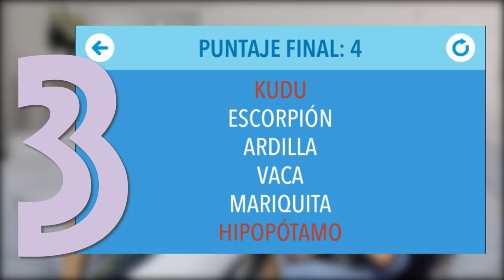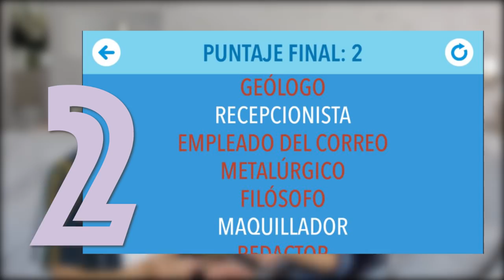Categoría de adultos 🔥🔥 HEADS UP! CHALLENGE Ft Sebastian Silva - Laura Tobón